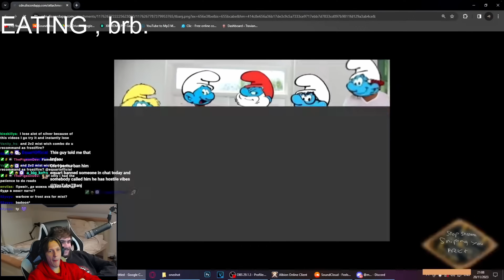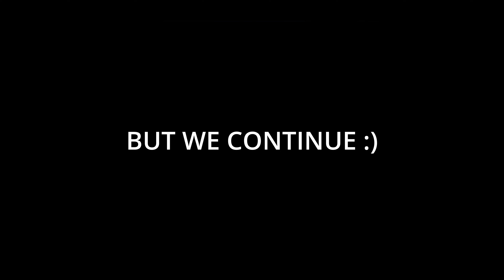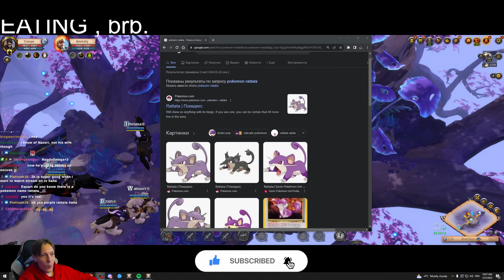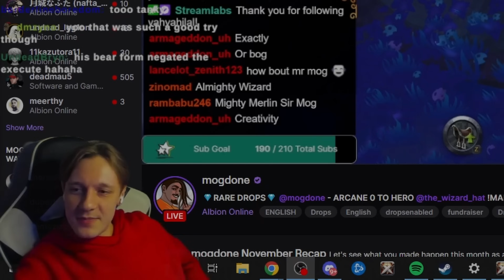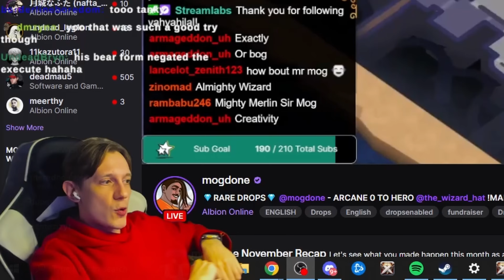Infernal Scythe REAPER! This weapon will become META! Albion Online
Infernal Scythe in ACTION! In this video you will see moments before this weapon will become even stronger! 8.3 Duels vs. Kokosmilch Solo pvp in mists and funny moments!

😎SOLO PvP/Albion fights , Moments from my stream on YouTube, Solo PvP and Fun moments.

📌On this channel you will find PvP Highlights , PvP movies , Guides , Reviews , TIPS and how to earn silver. Start playing MMORPG - Albion right now!
Necto Ulin - Into the Darkness (Redux)
Necto Ulin - Save Me (Redux)
Necto Ulin - Botpack 9 (Redux)